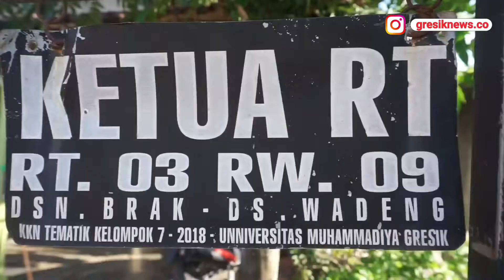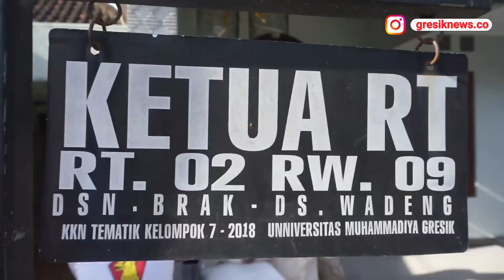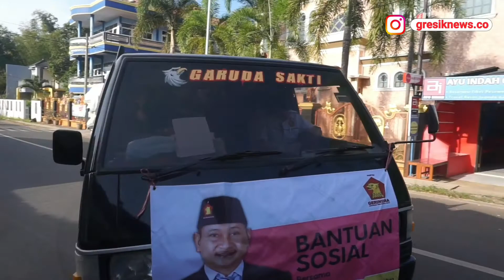Begini Aksi Bagi-Bagi 1.000 Paket Sembako Gratis untuk Warga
PPKM Darurat, Achmad Ubaidi Gelontorkan Bantuan Seribu Paket Beras pada Warga

Aksi nyata peduli masyarakat yang terdampak dari penerapan PPKM Darurat ditunjukan anggota DPRD Gresik Achmad Ubaidi.

Politisi Partai Gerindra tersebut mengelontorkan seribu 1000 paket sembako atau sebanyak 3 ton beras untuk warga di dua kecamatan, yakni di Dusun Brak Desa Wadeng di Kecamatan Sidayu dan Desa Gosari di Kecamatan Ujungpangkah, Jum’at(16/7/2021) sore.

Agar tidak menimbulkan kerumunan, Pria yang akrab disapa Kaji Ubed ini membagikan bantuan beras melalui ketua RT di masing-masing wilayah.

Achmad Ubaidi mengatakan, aksi sosial yang dilakukannya merupakan bentuk kepedulian kepada masyarakat yang membutuhkan akibat dampak PPKM Darurat.

“Ini inisiatif pribadi karena melihat banyak masyarakat yang kesulitan berkerja,” ujar pria asal Desa Wadeng, Kecamatan Sidayu ini.